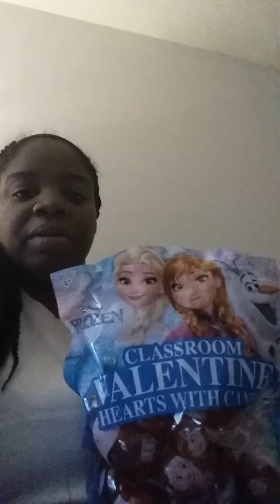A Review of classroom valentines Feb 7 2016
These are for my daughter class to pass out to the kids ❤😍💙💚💗💛